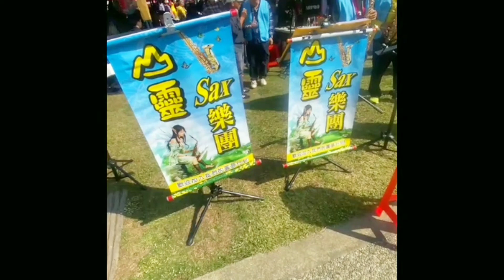คนไทยในไต้หวัน🇹🇭🇹🇼